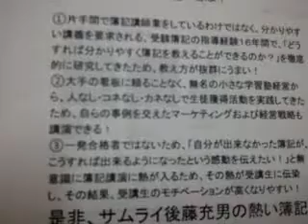他の簿記講師との違いとは？(その2)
あなたの簿記・会計の学習に役立つ情報が満載！！】
後藤充男の公式LINEでは、【公式LINE登録者限定・見本動画】の動画の続きを、公式LINE登録者しかご視聴できない、次の動画を公開しております。

★苦手論点特訓の動画シリーズ
（１）デリバティブ取引
（２）歩留配合差異における加重平均法
（３）連結会計の棚卸資産の未実現利益消去仕訳

★過去問類題解説の動画シリーズ
（１）日商簿記１級
・第１１１回・会計・第３問（金利スワップ）
・第１３４回・商簿（事業分離）
・第１４３回・会計・第２問（在外子会社）
・第１４６回・会計・第３問（事業分離）
・第１４７回・会計・第３問（事業分離）

（２）日商簿記２級
・第１３８回・第４問（個別原価計算）
・第１４１回・第４問（本社工場会計）
・第１４５回・第５問（直接原価計算と全部原価計算）
・第１５１回・第３問（連結精算表）
・第１５３回・第３問（連結精算表）

（３）日商簿記３級
・第１４３回・第３問（二重仕訳があるケース）
・第１５３回・第２問（再振替仕訳）

（４）建設業経理士２級
・第21回・第4問（工事間接費の配賦）
・第23回・第3問（工事間接費の配賦）
・第26回・第3問（損益振替）

さらに、公式LINEでは、後藤充男へ直接メッセージを頂くと後藤充男と直接やり取りできるようになりますが、後藤充男の直接メッセージされた方には、上記の動画の中で使用しているオリジナルレジメPDFファイルにて無料プレゼントいたします！

具体的には、メッセージ送信時に軽い自己紹介を添えて、ご希望のオリジナルレジメの動画タイトル（例、第１１１回・日商簿記１級・会計・第３問の金利スワップなど）を教えてください。なお、上記の動画のオリジナルレジメならば、いくつでも無料で差し上げます。

しかも、後藤充男へ直接メッセージされた方には、後藤充男へのご質問権をプレゼントいたします！具体的には、上記の【公式LINE登録者限定・見本動画】のように、あなたのご質問（例えば、第１５１回日商簿記２級の第３問の連結精算表の解き方が分からないなど）に対して、動画でご回答いたします（内容や分量等によっては、お答えできない場合もございますので、あらかじめご了承ください）。

その他、日商簿記1級2級3級、建設業経理士2級、経理実務家向けのDVD教材（法人税、インボイス制度、税効果会計、キャッシュプロ－計算書および損益分岐点分析における固定費と変動費の分解方法など）、中小企業の社長向け簿記会計や管理会計など、簿記学習者にとって有用な限定動画や講演・セミナー・研修情報をいち早くお届けします。

なお、上記の無料特典は、２０２０年６月１１日時点での情報です。無料特典は予告なく中止・変更させていただく場合がございますので、後藤充男のYOUTUBEチャンネルをご登録の上、常に最新情報をチェックして下さるようお願いいたします。

ちなみに、登録者１００名突破後に無料特典の変更を予定しております。これは、弊塾は、後藤充男の一人で経営から講義まで担当している小さな塾のため、登録者が多くなると対応し切れなくなるからです。何卒、ご理解ください。

ご登録は、登録者の少ない今（現在１６名）のうち！お早めに！！

☆後藤充男プロフィール